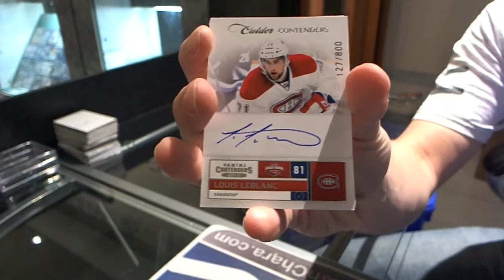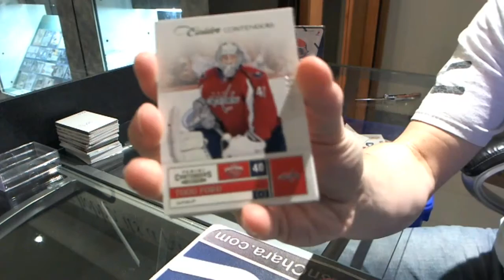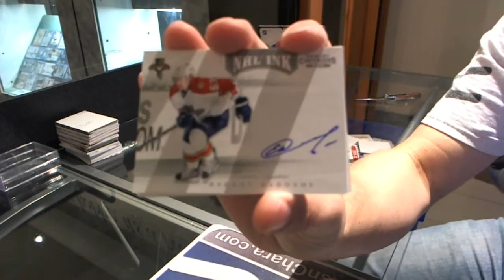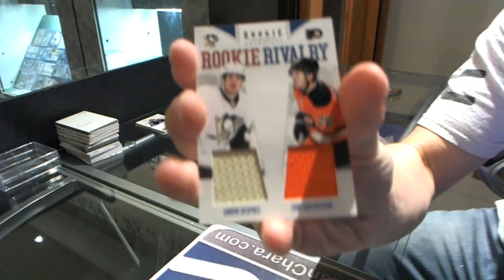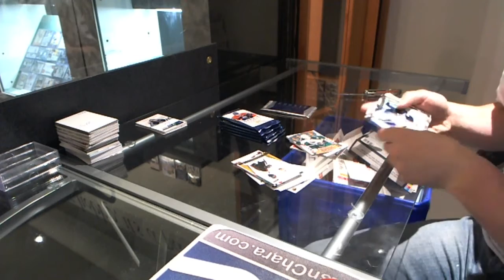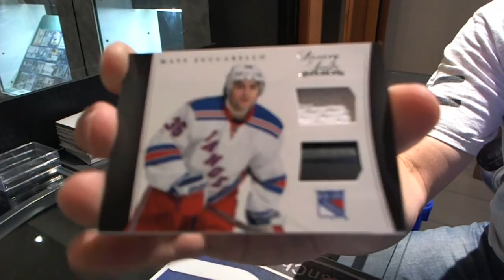Walter's 11-12 Contenders & Anthology Hockey Box Break